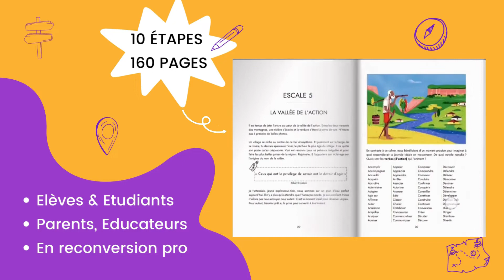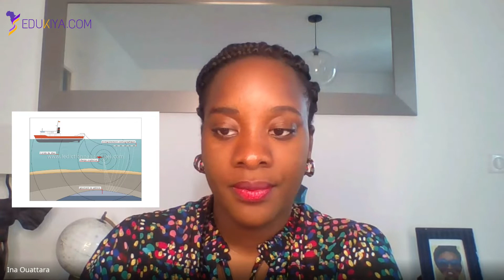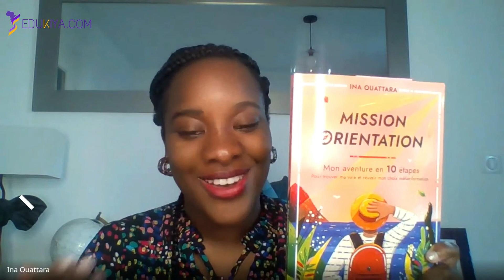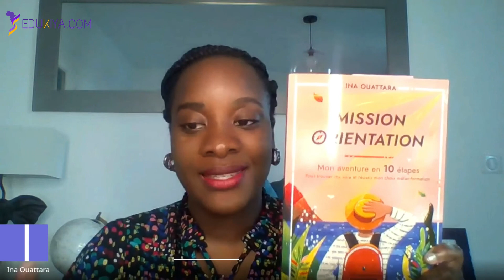Le métier d’Ingénieur Pétrole et gaz avec Alphonse | Découvrez le Métier d'Ingénieur En Afrique !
🤔 Perdu, Stressé et dans le Doute 😢 concernant ton orientation ? Inscris-toi à L'atelier d'1h00
" COMMENT CHOISIR MON MÉTIER ? 3 CLÉS POUR BIEN M’ORIENTER 🗝️ 🗝️ 🗝️"  👉🏾

Ta solution pour te libérer de la pression, prendre le contrôle de ton futur professionnel et partager ton choix en confiance avec ton entourage.
Choisis ton métier sereinement et prépare ta réussite ! 🎓 ✅

Exploiter, calculer le rendement, installer les puits, produire et raffiner « l’or noir » (le pétrole) 🛢️ et le gaz naturel 🔥 pour notre utilisation quotidienne.
Sur terre ou en mer🌊, telle est l’étendue des responsabilités de l’Ingénieur Pétrole et Gaz 👷🏾‍♂️.

Une industrie aux technologies de pointe et de vastes chantiers qu’Alphonse, Ingénieur installations pétrolières au Sénégal a généreusement accepté de nous dévoiler.
Comme il nous l’explique il existe de multiples spécialités dans le domaine de l’ingénierie pétrolière et gazière. En charge des installations pétrolières 🏗️, Alphonse conçoit les plateformes, outils et les usines de traitement du pétrole qui purifient le pétrole brut avant son transport et son raffinage.

Il est titulaire d’un DUT en chimie (BAC+2 ans) , diplôme d’Ingénieur en génie chimique (+3 ans) 🎓
Les qualités qu’il met en avant sont : la capacité à résoudre des problèmes 🧰, le gout des défis, l’envie d’être mobile dans son travail et… une dimension multiculturelle qui implique un bon relationnel.
On peut choisir de se spécialiser à plusieurs niveaux de la chaine de production du pétrole et du gaz :
• évoluer dans la recherche d’hydrocarbures (réaliser des simulations et calculs 📐 avec des notions de géologie et géophysique)
• établir des programmes de forages 🕳️🚧
• calculer la dynamique des fluides et construire des modèles pour imaginer cette dynamique dans les sous-sols (ingénieur forage) ou encore le traitement de l’hydrocarbure …
Les étudiants peuvent également obtenir des certificats tels que le BOSIET (Basic Offshore Savet Induction and Emergency Training)

Découvrez notre interview !

Tu veux avoir une idée de métiers qui te correspondraient ? Passe le test d’orientation gratuit de Edukiya.com

Intéressé(e) par un accompagnement personnalisé pour vous 👨🏾‍🎓👩🏾‍🎓🎓 ou votre enfant 👪🏾 ? ☺️ 💬 Construisons votre projet professionnel via ce lien 👉🏾

Edukiya.com est une plateforme dédiée à l’enseignement supérieur et l’orientation scolaire et professionnelle.